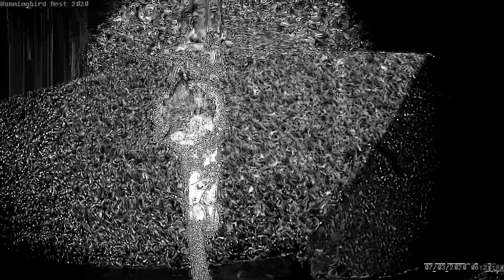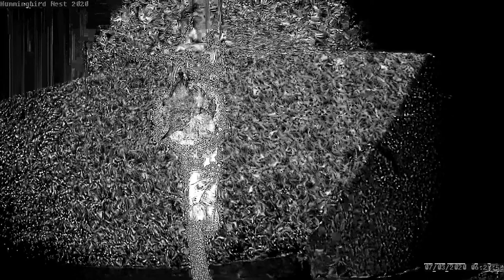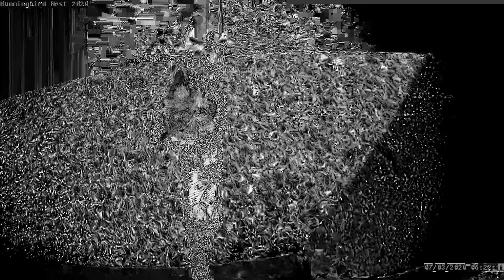Hummingbird Nest Day #21 Part 1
It's so cute being able to see them poking out the nest now :)